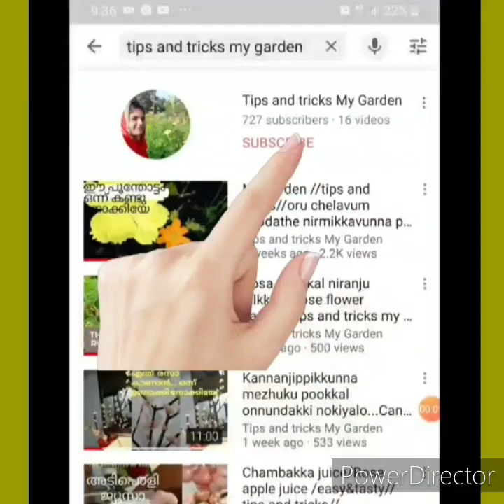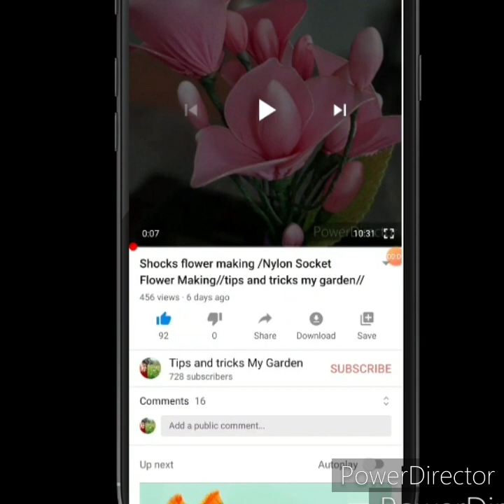പച്ച ചക്കച്ചുള ജ്യൂസ്‌ /jackfruit juice //tips and tricks my garden//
cheuvakal

chakkachula     5 chula
paal                   2 cup thanuppichath
panchasara     5tbspn
ice cube            5
elakka                1

method

chakkachula 2 mnt vellathil onn thilappikkuka.choodariya sesham baki ella cheruvakalum koode mixiyude jaril itt nannayit adichedukkuka.